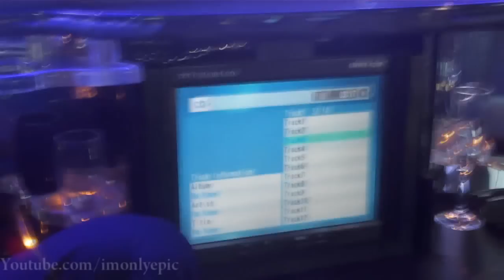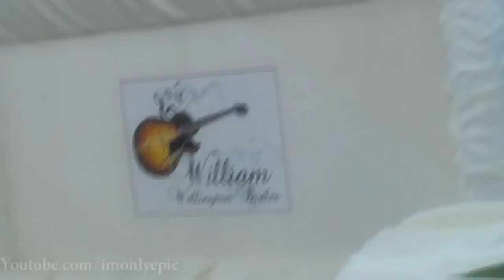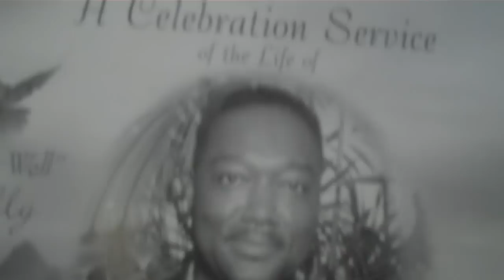R.I.P ... Uncle Billy's Funeral - Charlie's Club! ~ imonlyepic - Vlog #4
Definitely the longest weekend for the year so far!! It had its ups and downs but all in all i still found a reason to be Happy! Hope you all enjoy the video and My deepest sympathy goes out to anyone that recent lost any loved ones.. i know the feeling!!

R.I.P Uncle Billy... Gone too soon.. tell my dad i said that being a man thing.. got that covered.. the success part.. im almost there!